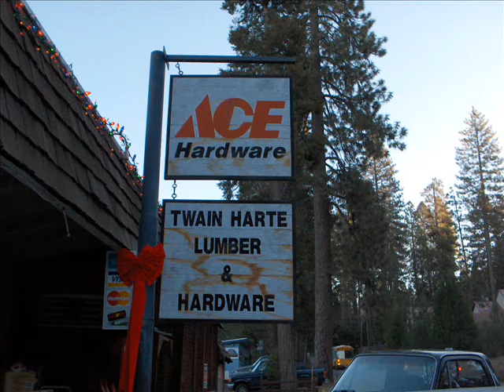my my my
it's a beautiful world by colin hay with a few pictures from me and my friends in twain harte california and the reno air races.